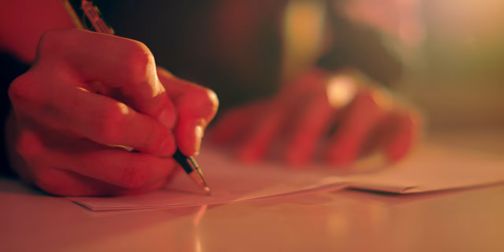Warum ich als Rockstar kein Geld brauche – Porträt eines selbstbestimmten Lebens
«Immer wieder aufstehen, an sich selber glauben, immer wieder kämpfen, das ist die Botschaft unserer Musik», sagt Finlay Sky Davey. Der Frontmann der liechtensteinischen Hardcore-Metal-Band «TAPED» gibt auf der Bühne immer 100%. Wie ein Ventil seien die Auftritte. Dabei könne er alles rauslassen: Aggressionen, Spass, Freude.

Seit er ein Kind ist, träumt der Sänger davon, von seiner Musik leben zu können. Heute finanziert sich Finlay Sky Davey, indem er Management-Aufgaben für andere Künstler übernimmt. Damit wird er nicht reich, aber das ist auch nicht sein Ziel. «Ich brauche nicht viel zum Leben. Mir ist wichtiger, dass ich glücklich bin», erzählt der 23-Jährige. Am liebsten würde er alles tauschen – seine Musik und seine Kunst gegen Verpflegung und Kleider.

Für ihn stellt sein Leben kein Kompromiss dar. Das Gefühl, auf etwas verzichten zu müssen, hat er nicht. «Ich habe alles, was ich brauche, und noch viel mehr», sagt Finlay Sky Davey. Denn er habe sein Leben so ausgesucht. Selbstbestimmung bedeutet für ihn dann auch Mut zu haben – Mut, anders zu sein.